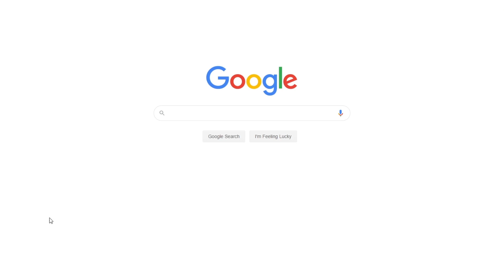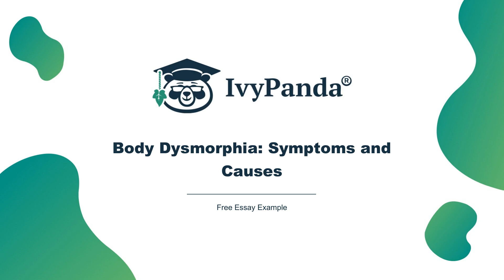Body Dysmorphia: Symptoms and Causes | Free Essay Example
📝 Writing a body dysmorphia college essay? You’ve come to the right place! Check out this body dysmorphia essay example and learn all about it.

📑 Paper type: Essay
📖 Pages: 3
🔠 Words: 1134
📚 Subjects: Psychology, Psychological Issues
⚙️ Language: 🇺🇸 English

🔎 Works Cited:
Ahmed, I. (2010). Psychiatric Manifestations of Body Dysmorphic Disorder. Web.
Alexandra. (2008). Body Dysmorphic Disorder: When the Mirror Lies. Web.
Mayo Clinic staff. (2010). Body Dysmorphic Disorder. Web.
Medicine Net. (1996). Body Dysmorphic Disorder (BDD). (1996). Web.
Saxena, S. and Feusner, J. D. (2006). Toward a Neurobiology of Body Dysmorphic  Disorder. MBL Communications, pp. 48.